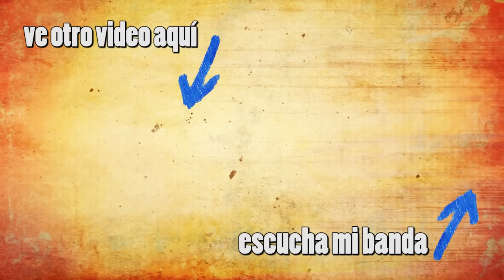Los PEORES Errores de Construcción !!